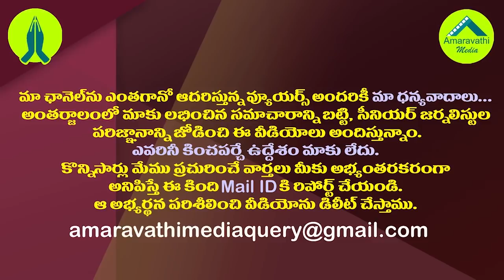ప్రజలపై చంద్రబాబు ఫ్రస్ట్రేషన్ ఈ రేంజ్ లోనా?| Chandrababu Naidu Threatening Voters..!